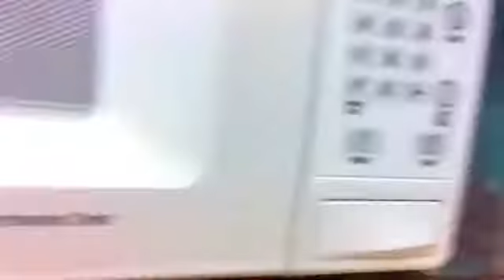Two cups of coffee (funny) ☕️